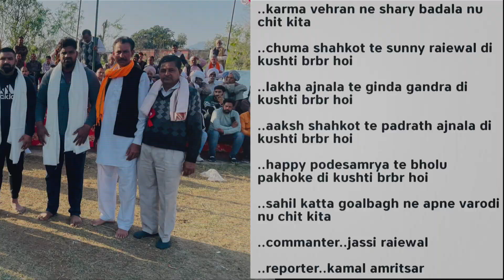Breaking News! कुश्ती जगत की शानदार खबरे आज की: Jassa, Sikandar, Ajay, Sonu and Many More!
Wrestling is ages old ancient tradition of India, it is also our national sport.
This video is made and published by Deepak Ansuia, passionate work to promote the art of traditional of India, called kushti as well as mat and international wrestling.

If you liked the video , you can also support my Channel on Patreon and we will give you the best quality Content like HD pictures which you can use , Behind the Scenes videos , Langot ( traditonal indian Costume ) and amongst more Awesome benefits

Or  you could also donate to my Paypal , to help me Make more awesome Wrestling videos ! all over the country

We are Coming up With more Quality content videos soon